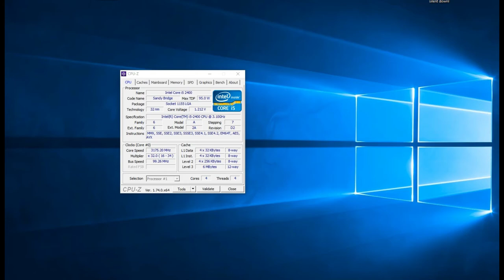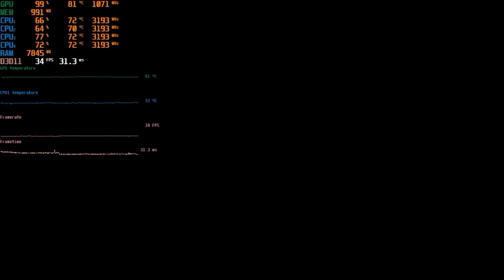FAR CRY 5 | gtx 650 + i5 2400 | 720 p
Teste FAR CRY 5 - GTX 650 +  i5 2400 + 12 GB RAM

Desempenho da  GTX 650 + Core I5 em 2019 no jogo FAR CRY 5.

Definições:
• DETALHES: LOW
• RESOLUÇÃO: (1280X720)

Especificações do PC :

CPU: INTEL Core I5 2400 @ 3100Mhz
Motherboard: GIGABYTE GA-B75M-D3H
Memory: 12GB Kingston
GPU: GTX 650 1GB ZOTAC
HDD: SEAGATE 500GB
HDD: SEAGATE 1TB
PSU: EVGA 450B 80 Plus Bronze
Case: COUGAR SOLUTION 2
Monitor: Samsung T24C310 24"